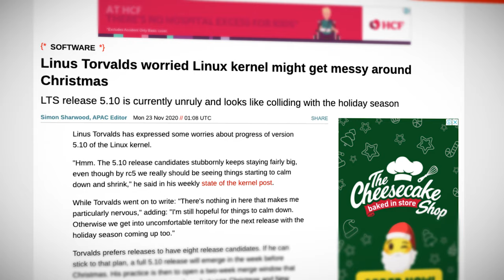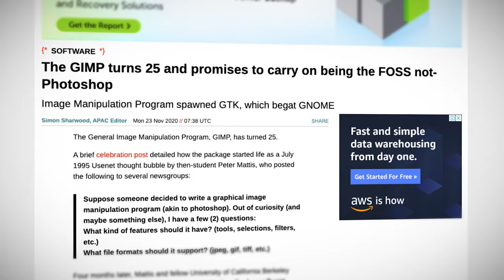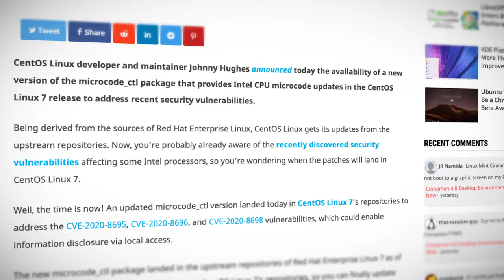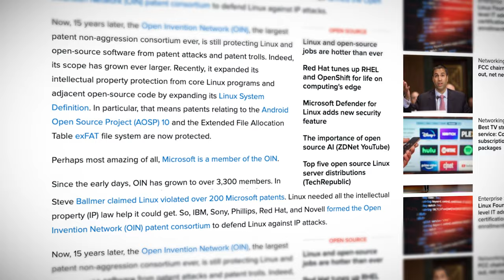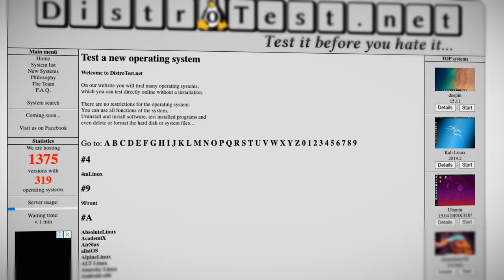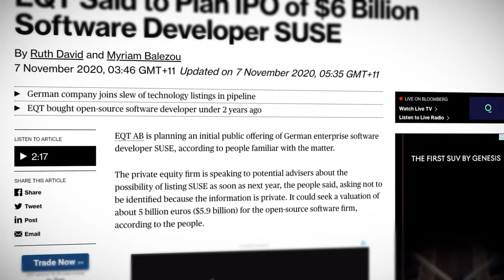Linux This Month: A Christmas Kernel, CentOS 6, and SUSE rumors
In our final Linux This Month episode of 2020, we jump into a Kernel update that might spoil your Christmas, GIMP reaches a new milestone, and we listen to the rumors surrounding SUSE. Lastly, CentOS fans please join me as we wave goodbye to CentOS 6.

0:00 - Introduction
0:30 - The kernel that stole Christmas
1:12 - GIMP turns 25
2:03 - CentOS 6 goes into end of life
2:35 - CentOS package update
3:15 - Open Invention Network turns 15
4:14 - Distro Test with distrotest
5:18 - SUSE rumors

The Kernel that Stole Christmas?

Is SUSE going public?